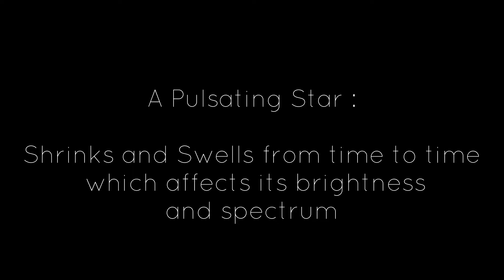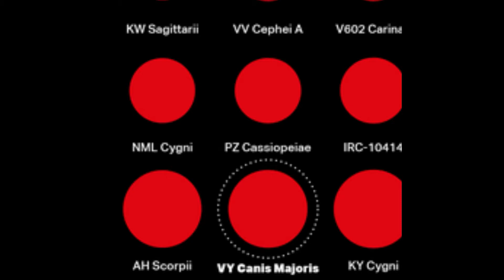UY Scuti - The Red SuperGiant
A Very big star, innit?